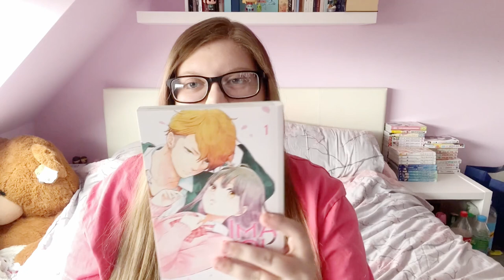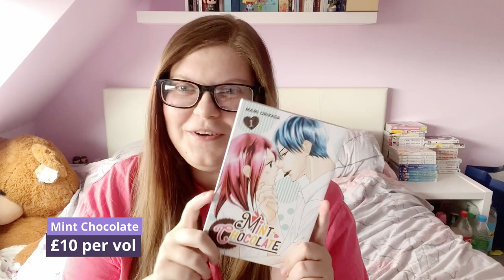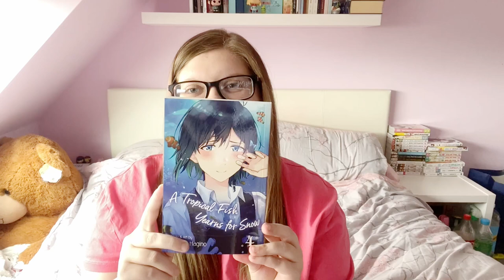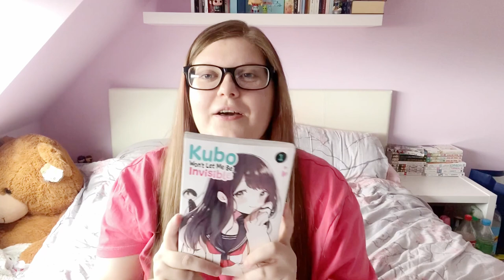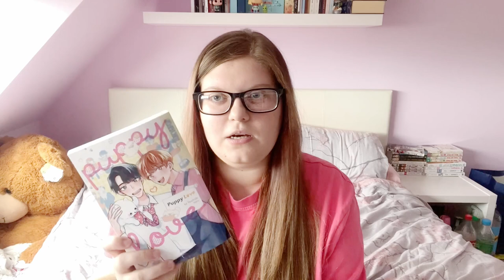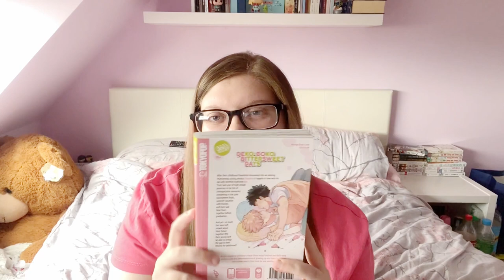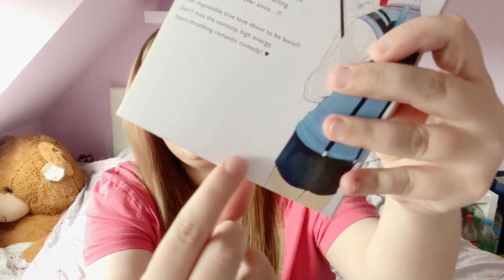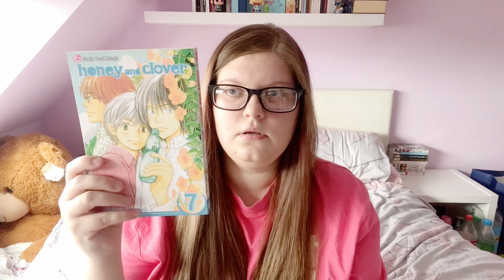HUGE MANGA HAUL august 2022 🌸 | 45+ volumes!! josei, shojo, BL, GL + more 🎉📚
I turned 25 on August 2nd and after saving for many weeks prior, I decided to blow all of it on manga xD many of these were from my wishlist so I'm super happy with what I managed to find and I've already knocked out a fair few with reading :3

if you want to support me monetarily, you can do so here!!

time stamps;
0:00 - 0:05 intro
0:05 - 1:41 welcoming
1:41 - 4:02 Fly Me to The Moon
4:02 - 4:58 Ima Koi
4:58 - 5:53 Mint Chocolate
5:53 - 6:57 Lovesick Ellie
6:57 - 9:26 A Tropical Fish Yearns for Snow
9:26 - 10:00 Kubo Won't Let Me Be Invisible

 ପ(๑•ᴗ•๑)ଓ ♡